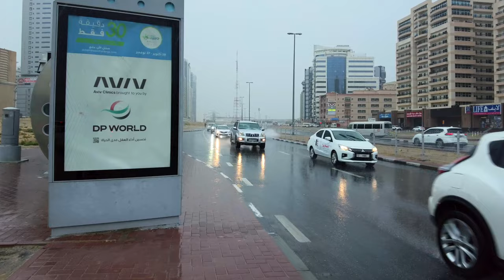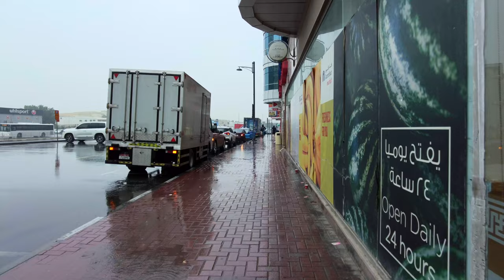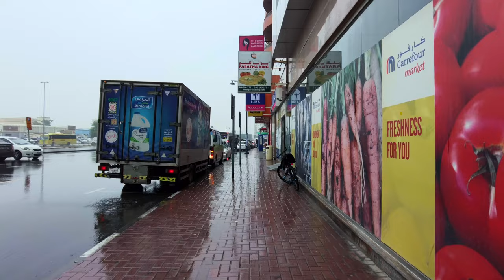[4K] AL NAHDA DUBAI MORNING WALK | RAINING IN DUBAI 27-12-2022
Walking in Al Nahda 1 to Al Nahda 2 while raining early morning in 27th of December. According to weather forecast, it will be a rainy for a couple of days.

Where is Al Nahda in Dubai?
For families residing in the UAE, few areas offer spacious and affordable living like how Al Nahda does in Dubai. Located in eastern Dubai in the region of Deira, Al Nahda is at the border shared with Sharjah. Thus, part of the district is geographically pinned in the neighboring Emirate. It was initially carved out of the industrial area of Al Qusais. Today, Al Nahda Dubai has fully grown into a sought-after and affordable address specially due to the residential development over the past few years. A vertical community close to the commercial hubs, Al Nahda has a range of apartment buildings. In 2020 Dubai Rental Market Report, it ranks among the top areas with affordable apartments on offer.

A favorite among those looking to enjoy a quiet lifestyle away from the hustle and bustle of new Dubai, Al Nahda has undergone extensive changes over the past couple of years. Evolving from an industrial area, the locality now houses numerous residential buildings in two sub-districts (Al Nahda 1 and 2), typically preferred by families, singles and expats due to affordable apartment rentals and variety of property configurations.

⏰Timestamps⏰
00:01 - Bus Stop going to Sahara
02:47 - Runabout in all exits
08:27 - Signal light of Amman Street going to Sharjah and City of Dubai
12:33 - Bus Stop
18:24 - Bus Stop near to Sharjah Border and Bridge Pedestrian
24:45 - Al Nahda 2 Dubai
27:03 - Restaurants and Supermarket
30:30 - Runabout and Shoe Republic ( Flooding in this street )
41:07 - Viva Supermarket
45:17 - Al Nahda Pond Park
57:33 - The Central School
1:06:25 - Bus Stop
1:08:45 - Karachi Darbar Restaurant
1:10:03 - Signal Light crossing to Al Nahda 1
1:13:29 - Aster Clinic Al Nahda 1 Dubai
1:14:19 - Megamart Supermarket ( Flooding in this street )
1:15:30 -  Baqer Mohebi Supermarket
1:16:07 - Nawras Hotel ( Flooding in front )
1:18:39 - Al Maya Supermarket

***This Video is Made to show the city and the environment, and not intentionally if you are present on this video. Thank You!

We really appreciate your support that will help us to grow this channel. Thank You So Much!

Tools Used for Video Editing, Camera and Accessories
1. Final Cut Pro X
2. Canon 60D
3. DJi Osmo Mobile
4. DJi Ronin-SC
5. DJi Osmo Pocket

💟 [4K] WOULD YOU RATHER SAVE EARTH? TERRA….)